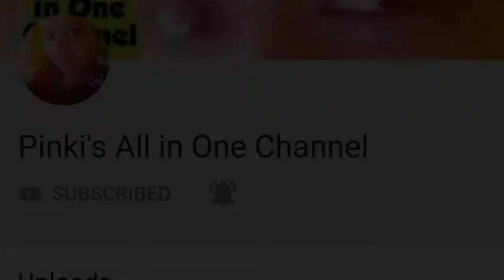ইলিশ মাছের মাথা দিয়ে ওল এর ডালনা || pinki's all in one channel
Like my facebook page (link)
Glad you found my videos on youtube.